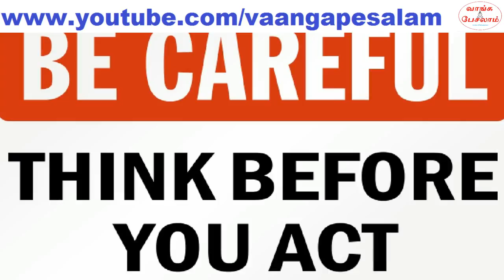தாஜ் மஹாலுக்கு நேர்ந்த கொடுமை தெரியுமா?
ஐபில் டவரையே விற்ற உலக மகா திருடன் பற்றி தெரியுமா?

நம் நாட்டை சேர்ந்த நட்வர்லால் என்பவர் தாஜ் மஹாலை விற்ற கதை உங்களுக்கு தெரியுமா?
அதுவும் ஒரு தடவை அல்ல, இரண்டு தடவை அல்ல, மூன்று முறை. எப்படி அவர் ஏமாற்றினார். ஏமாந்தது யார். வாங்க பார்க்கலாம்.